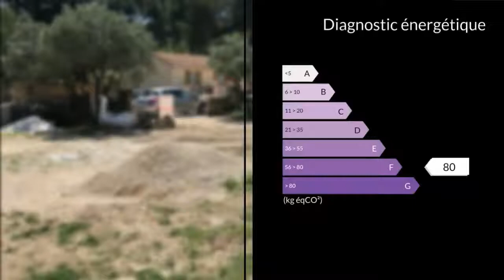A vendre - Terrain - Rognac (13340)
Magnifique terrain plat de 370 m² utiles au calme absolu de la colline des Brêts Promoteur imposé ( garantie décennale + assurance dommage ouvrage ) pour une construction de plain-pied de 90 m² habitables.Maison RT 2012 - Qualité et finition premium - Possibilité de sous-sol.Liste des prestations générales sur demande.Budget global hors frais de notaire pour terrain + construction : 325 000 eurosPour tous renseignements complémentaires, visites et réservation, merci de me contacter l'agence Clairimmo Rognac au 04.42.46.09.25 Agent commercial indépendant du réseau national clairimmo Maxihome N° RSAC